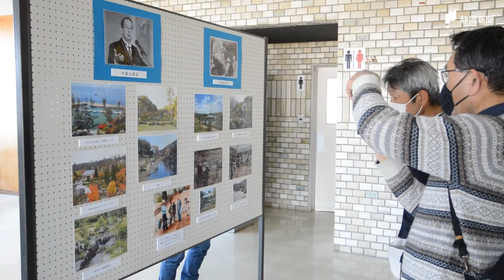‹動画deしずおか＋›造園の大家 人物像紹介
造園の大家として知られる磐田市出身の中根金作（１９１７～９５年）をテーマにした講演会が、湖西市の新居地域センターで開かれました。金作の長男で、造園家として国内外で活躍する中根庭園研究所長の中根史郎氏（７１）＝京都市＝が登壇し、金作の人物像や日本庭園の魅力を紹介しました。